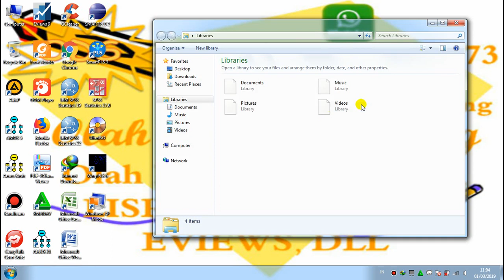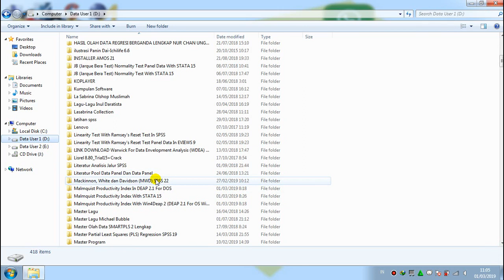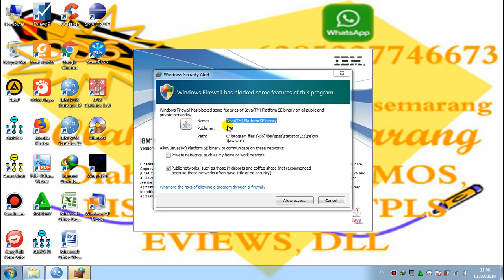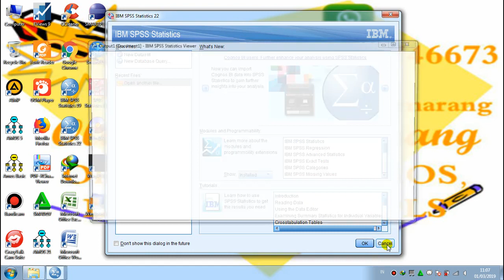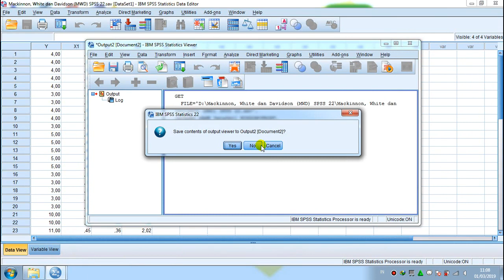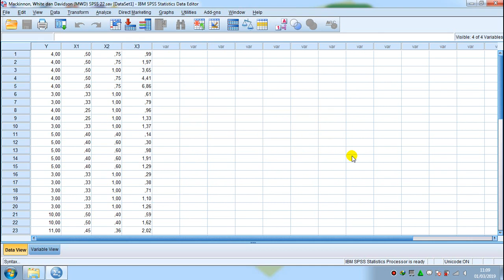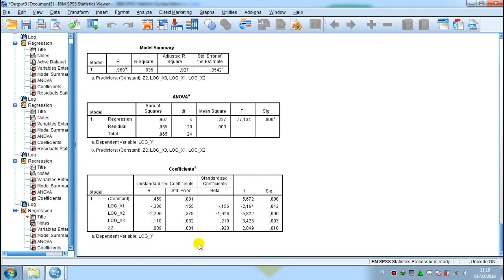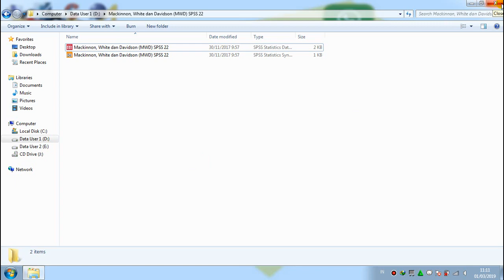Mackinnon, White dan Davidson (MWD) SPSS 22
This Tutorial Is A Continuation Of Mackinnon, White and Davidson (MWD) Using EVIEWS 9. This Time Using SPSS 22 Software. Hopefully the Mackinnon, White and Davidson Tutorial (MWD) SPSS 22 Provides Benefits for Lecturers and Students.